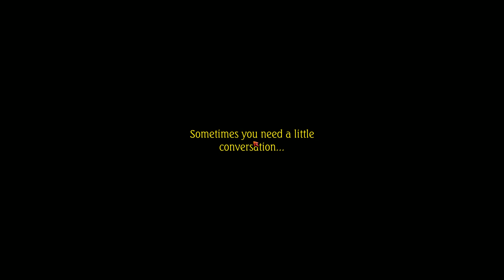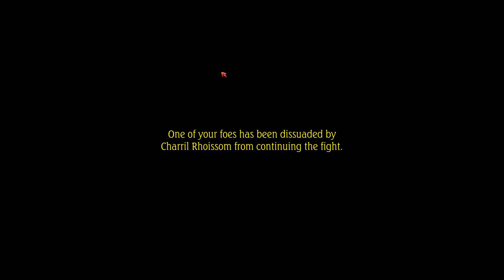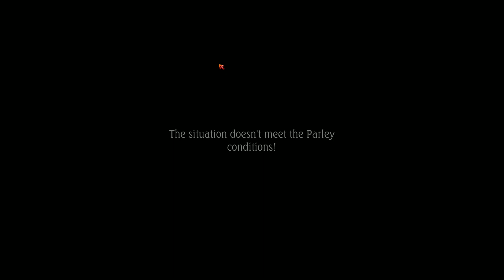Let's Play Tortured Hearts: Or How I Saved The Universe. Again. Ep. 27 - Fighting Green Minibosses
in this episode we take on some green miniboss level enemies and explore new areas...